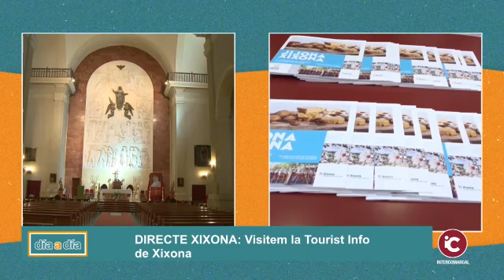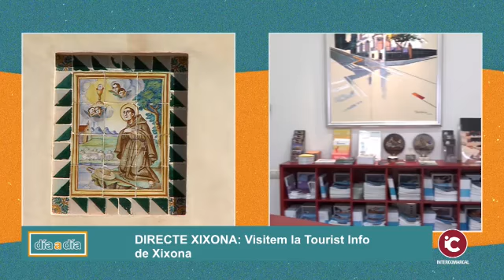XIXONA: Visitem la Tourist Info de Xixona. 21/08/2020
XIXONA: Visitem la Tourist Info de Xixona.

La localitat oferix multitud d'atractius per a poder disfrutar disfrutar d'un bon cap de setmana, com són les seues rutes naturals i històriques, el seu castell i història, així com la seua rica gastronomia i comerç. Anima't i descobrix Xixona.